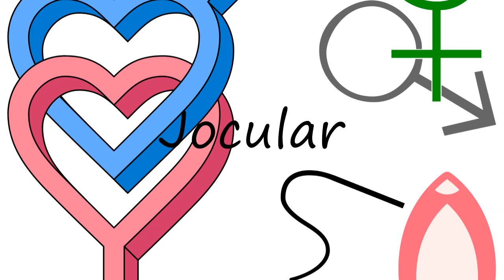How to Pronounce Jocular?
How to pronounce Jocular How to say Jocular? Learn the pronounciation Jocular! How to Pronounce Jocular. Expand your vocabulary, learn English words. Use this free pronunciation guide to practice words at a time. Learn for free. Thank you for viewing, please like or subscribe! hoe om te sê, si të thuash, እንዴት እንደሚናገር, wie sagt man, comment dire, come dire, como dizer, как сказать, nasıl denir, cómo decir, 怎么说,